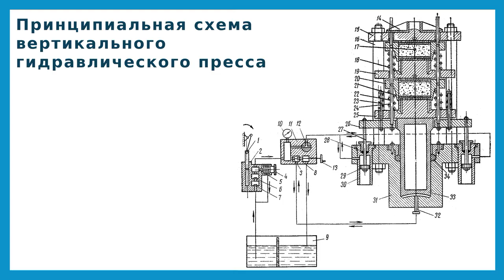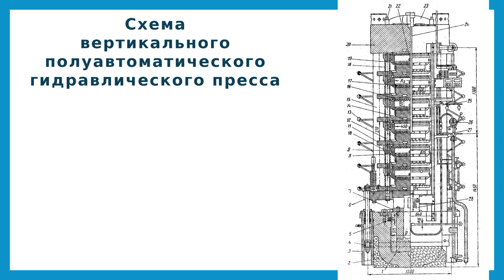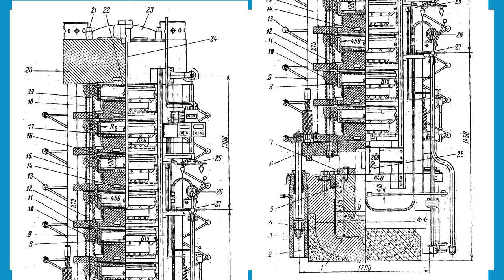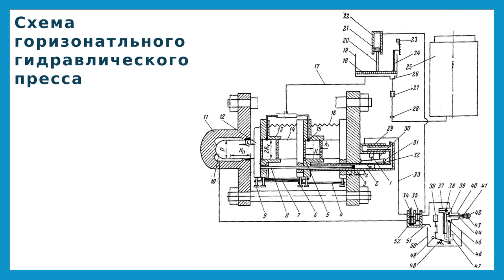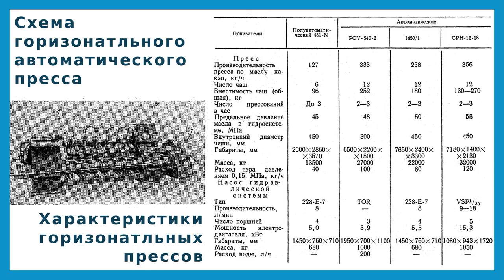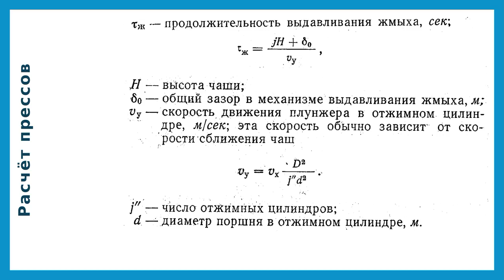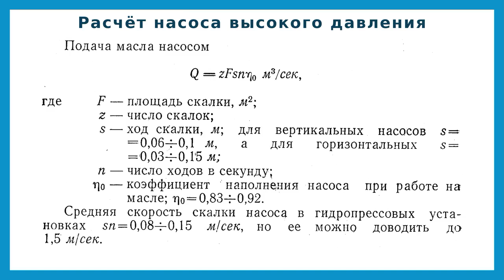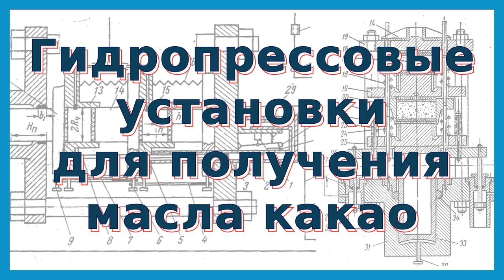Прессы для отжима какао-масла: классификация, устройство, принцип действия и расчёт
Прессы для какао-масла используются для извлечения какао-масла из какао-бобов. Они используются в пищевой промышленности для производства высококачественных шоколадных изделий.

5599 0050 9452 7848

Прессы для какао-масла можно классифицировать по конструкции, принципу работы и расчету. Конструкция пресса для какао-масла включает использование различных материалов, таких как нержавеющая сталь, чугун или алюминий.

В зависимости от типа используемого пресса процесс извлечения какао-масла может быть ручным или автоматизированным.

Конструкция включает гидравлическую систему для создания рабочего давления в системе цилиндров при извлечении какао-масла.

Конструкционный и продуктовый расчет пресса для какао-масла позволяет обеспечить правильную работу и эффективное извлечение какао-масла из бобов.

00:00 Назначение, область применения и классификация
02:19 Вертикальные гидропрессовые установки
17:02 Горизонтальные гидропрессовые установки
26:31 Расчёт гидравлических прессов
33:08 4-х скальчатый насос высокого давления